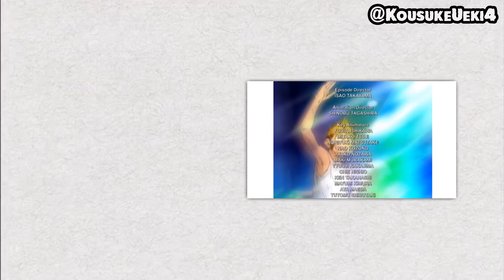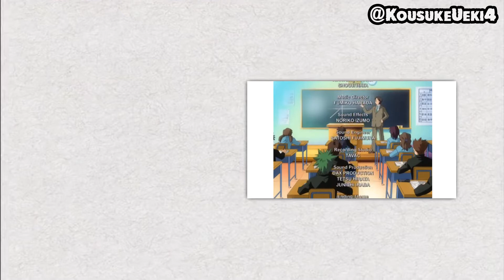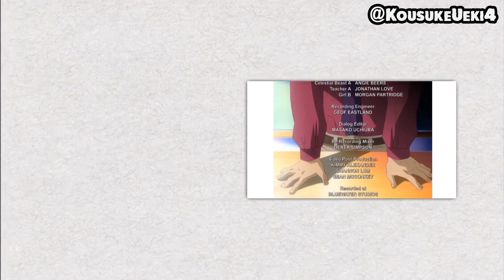The Law Of Ueki | Special Ending in the Final Episode of 51 but with Ending Theme 1 style | English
🏷️Talent to Reunite
🏷️再会の才

[ 再会の才 ]
[ Talent to Reunite/Talent of Reunite/Talent of Reunion/Talent to Reunion ]
[Zai to Reunite/Zai of Reunite/Zai of Reunion/Zai to Reunion ]

Guys, do you have a moment for now? Can you guys spend a bit of time to go to like my post on my account? Thank you 😊😊😊

The Law Of Ueki/Law Of Ueki/うえきの法則/Ueki No Hōsoku/Ueki No Hosoku/Ueki No Housoku/Ueki No Hōusoku/La Ley De Ueki/La Llei De Ueki/우에키의 법칙/Закон Уэки/La Loi D'Ueki/La Legge Di Ueki/อูเอคิ แสบซ่าผ่ากฎเทพ/อูเอคิ ผ่ากฎอลเวง/Ueki ผ่ากฎอลเวง/Ueki แสบซ่าผ่ากฎเทพ/แสบซ่าผ่ากฎเทพ/ผ่ากฎอลเวง/植木的法則/A Lei Do Ueki/TLOU/Peraturan Ueki/Luật của Ueki